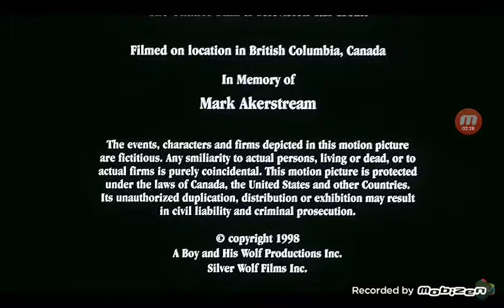Legacy Filmworks LTD./Disney Channel Original (1998/2002)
From an international print of Silverwolf